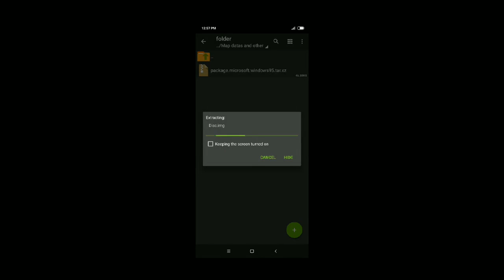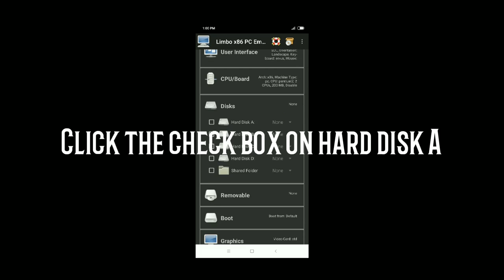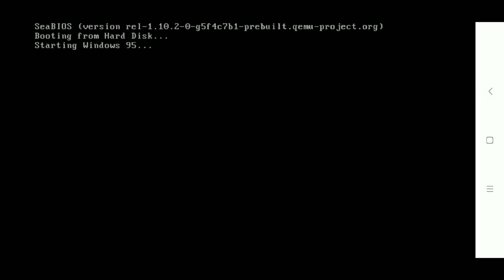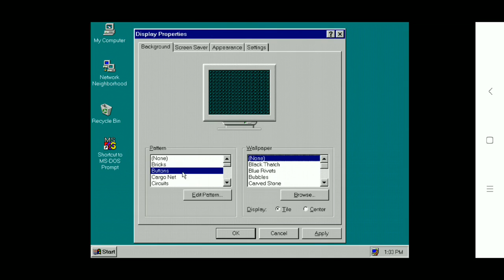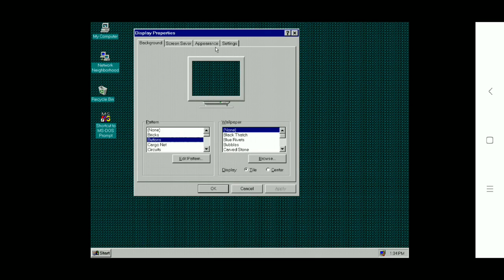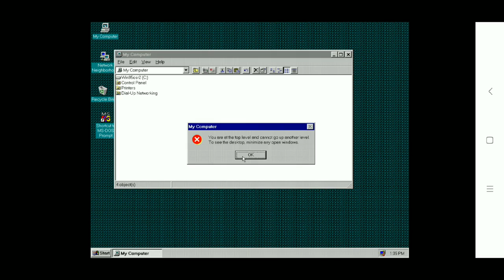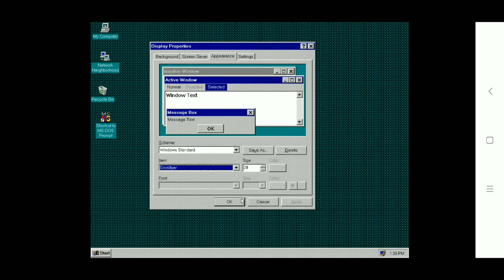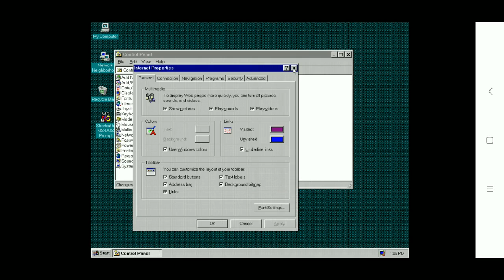How to run Windows 95 on Android using Limbo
✓✓Download everything from here :
(My office download site)

Note : If you do not hear any sound from Windows 95 goto the sound card option and select either all or any sound card sorry I forgot to mention it in the video

Tags (ignore)

Music used in video:
{1}
Track name : Last Summer

{2}
Track name : Fly Away

{3}
Track name : Flashback